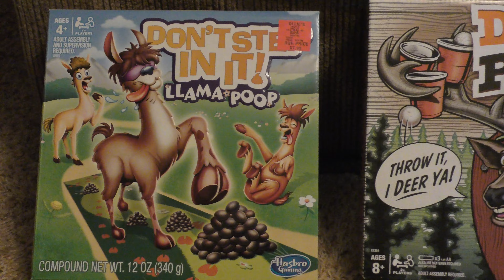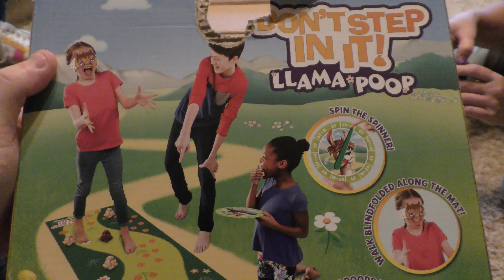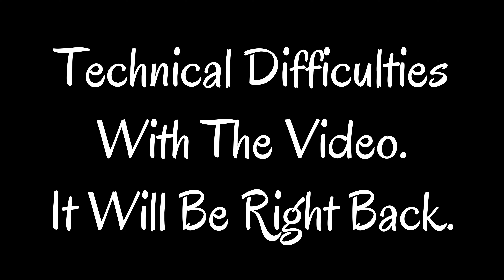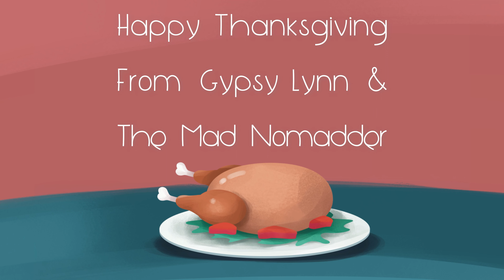2023 Mad Nomadder Thanksgiving Special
2023 Mad Nomadder Thanksgiving Special

We had our Thanksgiving late this year due to circumstances.  We spent some time with Mad Mama and Mad Papa and played some games.